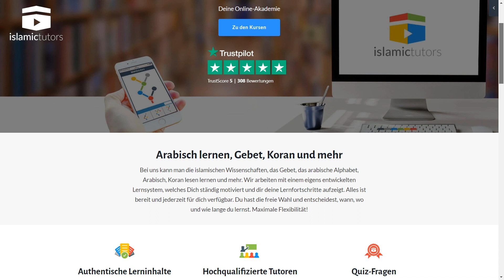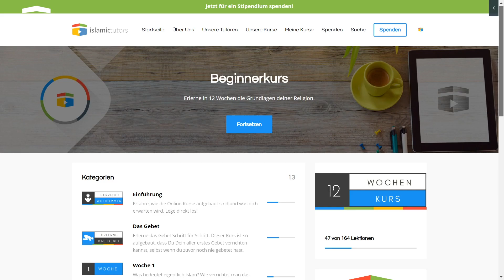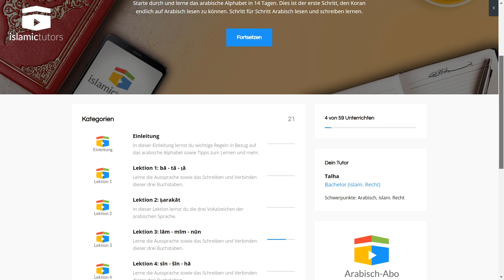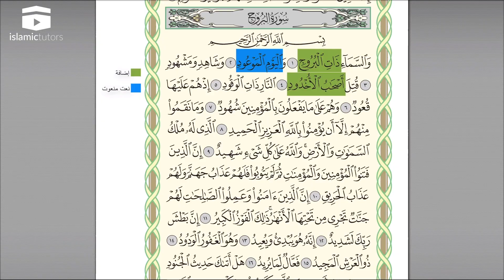Ein Jahr lang Islamictutors. Das ist passiert!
Es ist knapp ein Jahr her, als wir mit Islamictutors gestartet haben. Unser Ziel ist es gewesen, eine Plattform zu schaffen, auf der du deine Religion von Anfang an erlernen kannst. Alhamdullilah wir haben im ersten Jahr bereits vieles umsetzen können davon:

- Fast 200 Videos für neu praktizierende Muslime im Beginnerkurs
- Ein vollständiger und komplett kostenloser Kurs um die Arabische Schrift lesen und schreiben zu können
- Arabischkurse A1 und A2 online im Abo-Modell für nur 14,99€ monatlich. So günstig war es wohl noch nie Arabisch auf einem professionellen Level lernen zu können.

Darüber hinaus haben wir einen Onlinekurs erstellt, in dem du lernen kannst dein Leben besser in den Griff zu bekommen:

Wir hoffen, dass es nun genau so erfolgreich weiter gehen wird.
Mittlerweile sind es bereits mehrere Tausend Mitglieder, die an unseren Kursen erfolgreich teilnehmen.

👉 Wer sind wir? Wir sind ein Team aus Doktoranden, Master- und Bachelorstudenten der Islamwissenschaften. Darüber hinaus arbeiten wir sehr eng zusammen mit Übersetzern, Grafikern, Programmieren, Pädagogen, Lehrern, Mediengestaltern und vielen weiteren Helfern und Beratern. Unser Ziel ist es, den Muslimen in Deutschland eine Möglichkeit zu geben, authentisches islamisches Wissen zu jeder Zeit, anschaulich und leicht verständlich zu erlernen. Wir vermitteln das Wissen didaktisch aufbereitet und durchdacht. Wir bleiben beim angegebenen Thema, variieren in der Medienwahl, arbeiten nur in höchster Qualität und prüfen alle Inhalte vor der Veröffentlichung auf Optik und Inhalt.